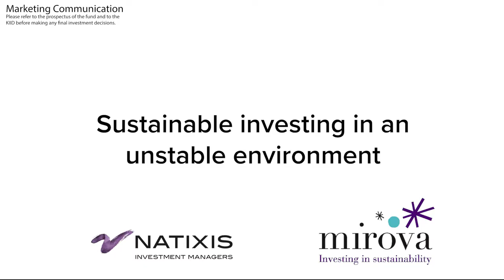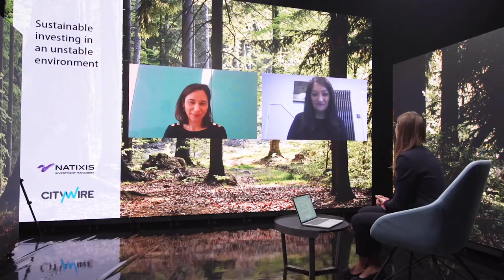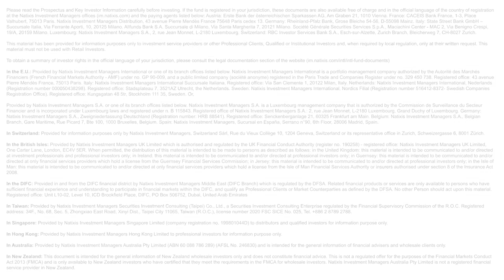What’s the key to success in sustainableinvesting?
When we look at ESG investing, there has been so much progress over the last years, but this doesn't come without challenges. In this video, Mirova’s Head of Sustainability Research, Mathilde Dufour, talks with Citywire about ESG investing in today’s environment.

About Natixis Investment Managers:
Natixis Investment Managers serves financial professionals with more insightful ways to construct portfolios. Powered by the expertise of more than 20 specialized investment managers globally, we apply Active Thinking® to deliver proactive solutions that help clients pursue better outcomes in all markets.